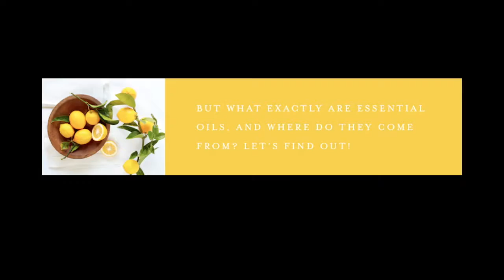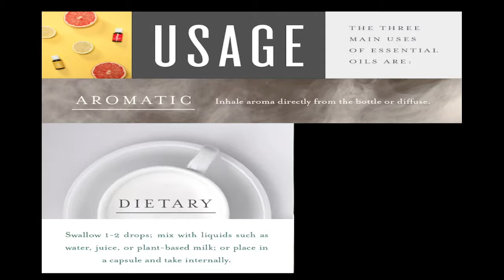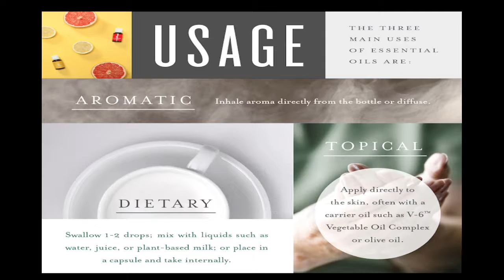Essential Oils 101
Come learn and see what essential oils are all about! We are on a mission to share the gift of wellness one drop at a time!